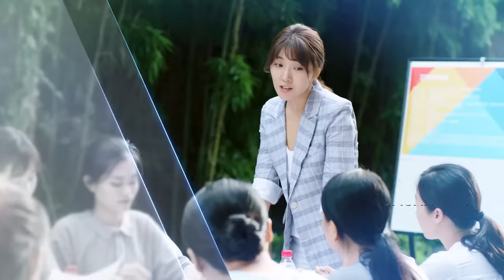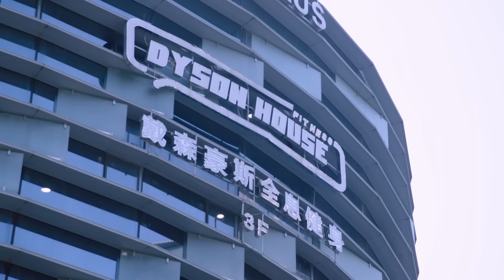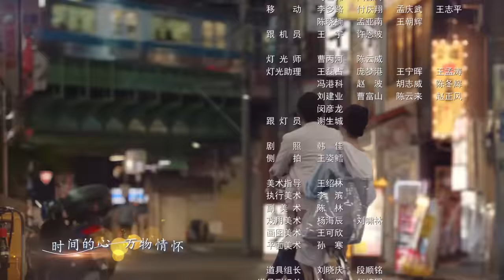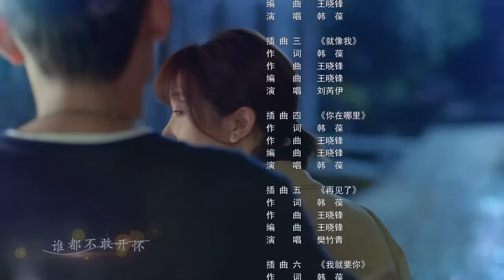[Multi-sub]《有盼头》第18集丨菅纫姿 张博 王志飞 代旭 The Gifted Housekeeper EP18【捷成华视偶像剧场】